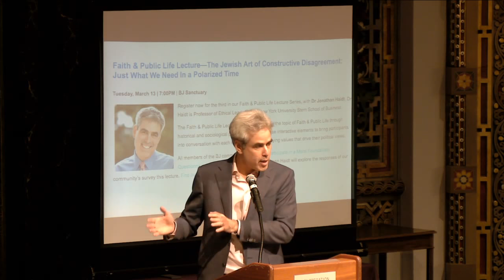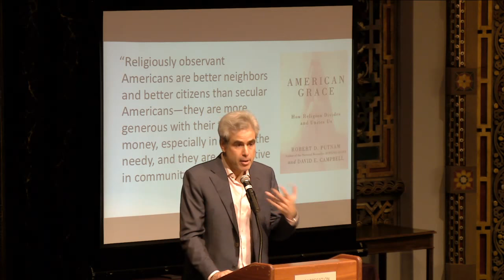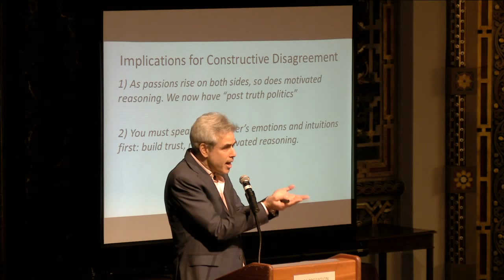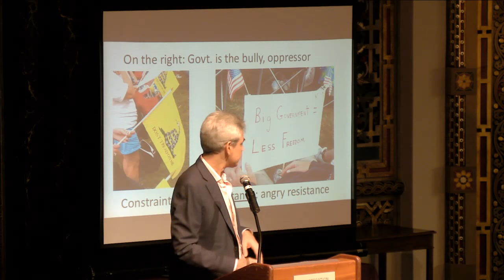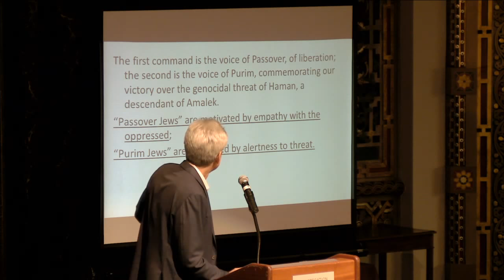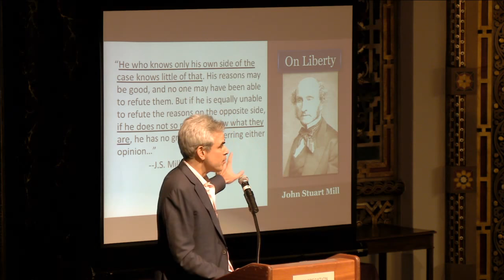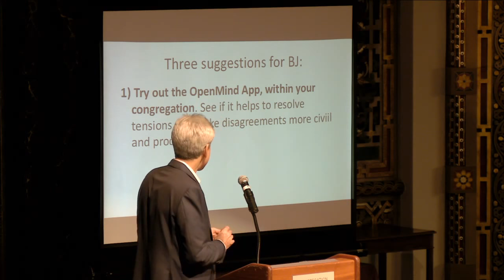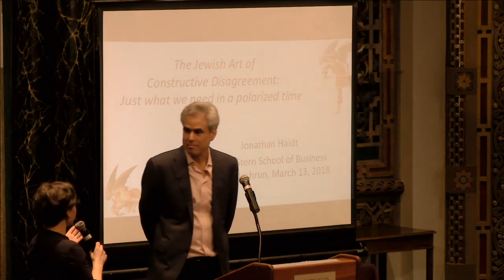The Jewish Art of Constructive Disagreement with Dr Jonathan Haidt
Join us for a conversation on the role of civil discourse in today's political climate. Dr Jonathan Haidt, moral psychologist and author of The Righteous Mind, will draw from his research and scholarship to shed light on why it is so hard—and yet so important—to dialogue across difference.

Dr Haidt is Professor of Ethical Leadership at New York University Stern School of Business.